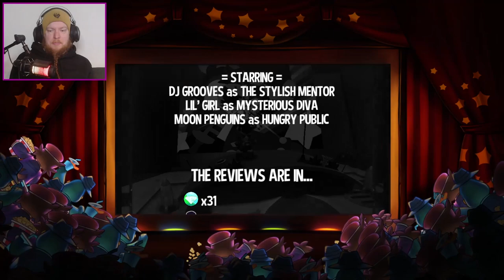Time for Change | A Hat in Time #13 (END)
While I am going to become a movie star, Mustache Girl is hard at work rewriting time. And we just can have that now, can we.